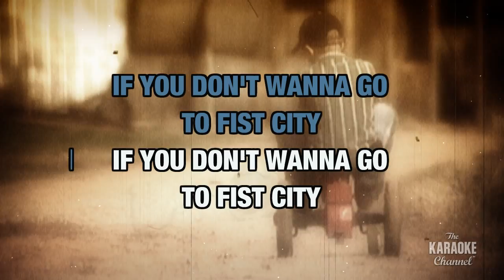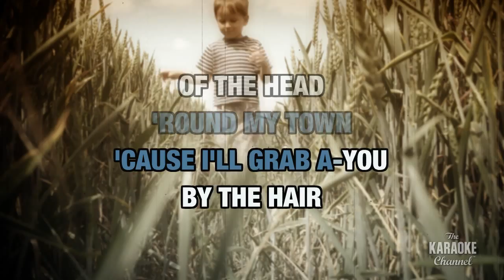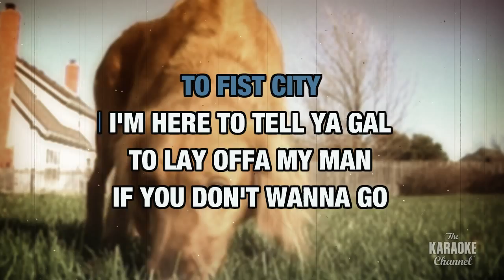Fist City in the Style of "Loretta Lynn" with lyrics (with lead vocal)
Download "Fist City" in the style of Loretta Lynn in MP4 or MP3+G